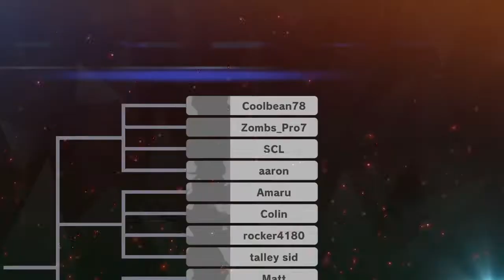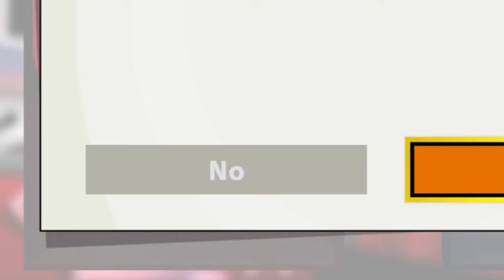Trying to Get into Elite Smash With: Jigglypuff (part 1)